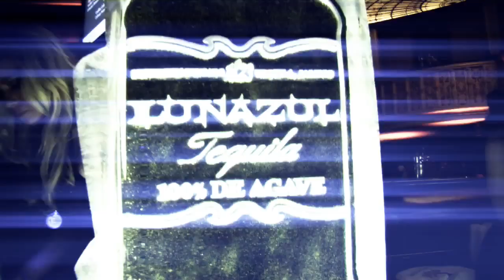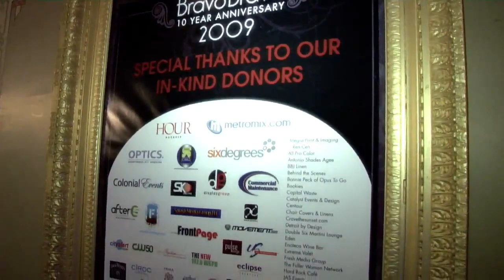Bravo Bravo fashion show - Detroit Opera House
bravo bravo fashion show 2010, bravo bravo fashion show 2011, fashion, fashion show, bravo bravo, monologic, grace, music video, detroit opera house